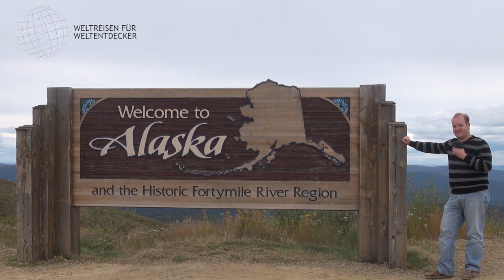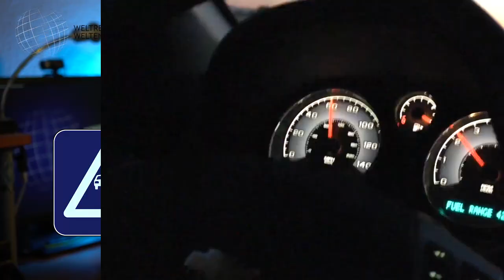Reisetipps für die USA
In diesem Video gebe ich Euch meine Reisetipps für die USA. Eine USA Reise ist immer spannend und daher sind meine Tipps für den "Erstkontakt" sicher nützlich, damit man sich vor Ort schneller zurechtfinden kann. Bei allen aufgeführten Punkten handelt es sich ausschließlich um persönliche Eindrücke mit Stand meiner damaligen Reisen! Das kann also auch schon ein paar Jahre her sein, d.h. manche Details können sich geändert haben. Ihr solltet Euch also über dieses Video hinaus weiter informieren. Alle Angaben ohne Gewähr. Übergeordnet gelten die jeweils aktuellen Informationen des Auswärtigen Amtes!

0:00 Intro, Vorstellung und Disclaimer
1:14 Anreise
1:50 Einreise
3:11 Land und Leute
4:13 Klima und Reisezeit
4:55 Geld
5:28 Internet
5:48 Strom
6:07 Einkaufen
6:32 Mietwagen
7:28 Verkehr
8:54 Tanken
9:32 Essen(gehen)
10:33 Übernachten und Hotels
11:20 Sicherheit
12:21 Abmoderation

📌 Hinweise